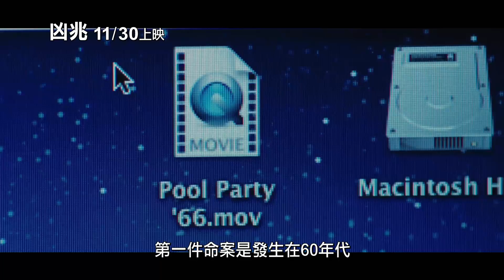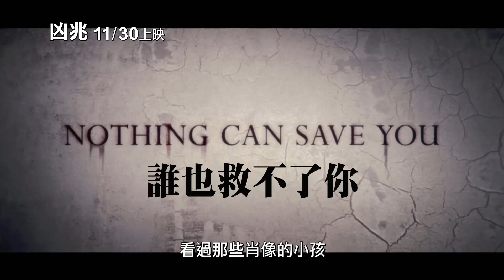《凶兆》正式預告~11/30你敢挑戰嗎? 今秋最駭人的恐怖電影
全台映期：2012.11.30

★一旦看見，誰也救不了你
☆《驅魔》導演X《陰兒房》王牌製片攜手打造驚恐指數破表駭作，網羅《震撼教育》奧斯卡提名男星伊森霍克主演
★北美影評盛讚，一部引發深層恐懼、狠狠驚嚇觀眾的駭人之作！

真實刑案小說家艾利森（伊森霍克 飾）正因沉重的貸款壓力而備受煎熬，他亦同時陷入了創作瓶頸，為了激發靈感，艾利森舉家遷入一間不久前才發生滅門血案的凶宅，冀望能再寫出一本暢銷作品，解決家中財務危機。某日，艾利森竟於屋內找到了多部記錄著連環滅門血案的8厘米影片，一連串不尋常的現象自此開始接連發生，即將拼湊出血案真相的他這才慢慢了解，有一股不屬於人間的超自然力量正覬覦著他們一家人...。